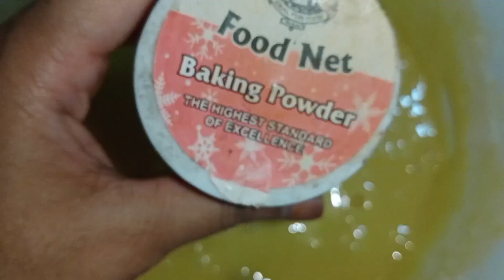How to make plain Tea Cake 🎂 Without Oven